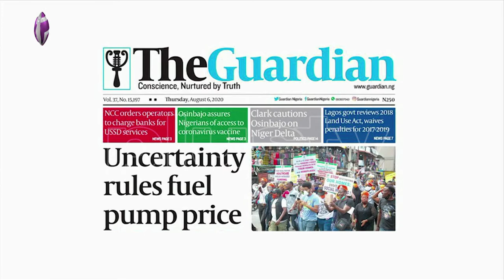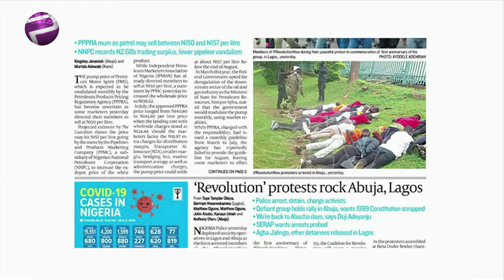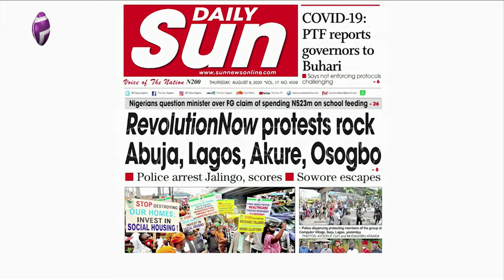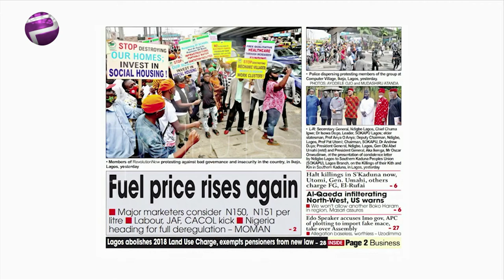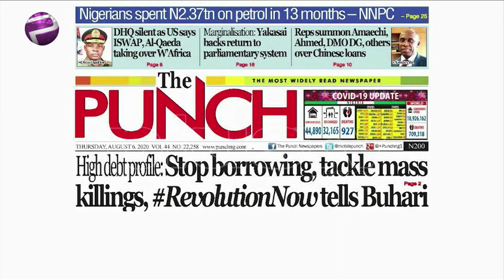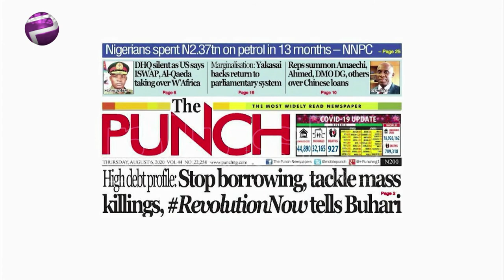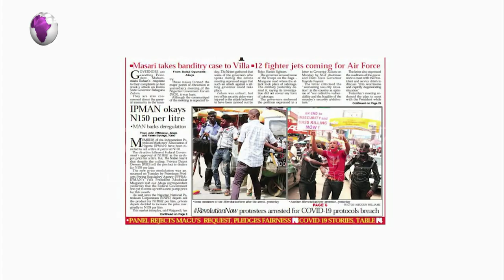Newspaper Review : Uncertainty Rules Fuel Pump Price